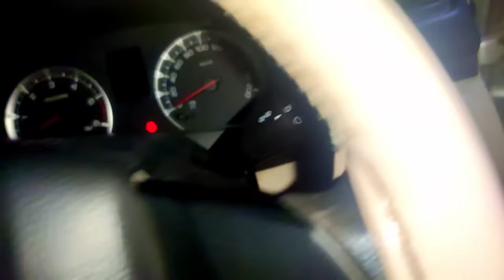FIRST TIME DAY-NIGHT CRICKET MATCH😍| 75 par all out hogye😱| Cricket Cardio T20 Match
Thrill of Fantasy Trivia with a dash of Crypto!
Presenting PlotX - a fantasy trivia game where you can win crypto by answering a few simple questions across various categories ranging from sports to crypto. Talk about tokenizing Knowledge 👑
With T20 cricket and crypto ruling the roost currently, PlotX is launching many more categories and expanding to genres like pop culture, politics, movies, and much more!

I hope you all will love the vlog.